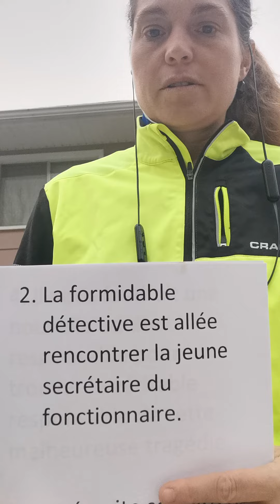bloc 5 sixième année Marjo phrase 2